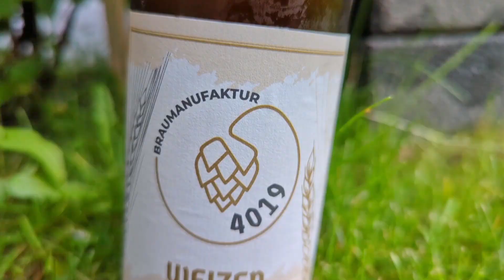Firecatcher - Verkostungsvideo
Heute probiere ich den Firecatcher von der Wychwood Brewery.